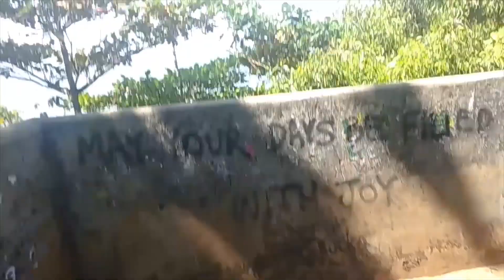Varkala, Kerala India Places to visit Munroe Island, Kappil lake, Janardana Temple | Day 2 MMGM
This is the second video of our Kerala Travel vlog series.
The first video is about our first day of the trip to Thiruvananthpuram/Trivendrum/Trivendrumpuram.

वर्कला तट, तिरूवंनतपुरम के उत्‍तर में 54 किमी. की दूरी पर स्थित है। पहली सदी के अंत के बाद से एक हिंदू परंपरा के तहत इस तट को प्रसिद्ध वावू बेली द्वारा बनाया गया था। यह समुद्र तट हिंदू भक्‍तों के लिए उतना ही महत्‍व रखता है जितना 2000 साल पुराना बना जर्नादन स्‍वामी मंदिर रखता है।

 इस समुद्र तट पर यात्रियों को लुभाने के लिए कई आकर्षक दृश्‍य हैं। इस तट पर नेचर सेंटर एक अन्‍य बड़ा पर्यटन केंद्र है। इसके अलावा, यहां औषधीय गुणों से भरे जल वाला झरना भी है जिसमें भ्रमण करने आए कई लोग पवित्र मानकर स्‍नान करते हैं।

इस समुद्र तट में आकर आप वॉलीबॉल खेल सकते हैं, स्‍वीमिंग कर सकते हैं, टहल सकते हैं या साधारण रूप से पैरासोल हायर करके घूम सकते है या फिर किनारे पर लेट कर आराम फरमाते हुए सुंदरता को निहार सकते हैं। पॉम के पेड़ों से लुका - छिपी करता ढ़लता सूरज रेत को छूता हुआ सा लगता है जिसे देखने से आपके अंदर नयापन और ताजगी स्‍वत: ही आ जाती है।

Places to visit: VERKALA | MUNROE ISLAND | KOPPIL Lake | JANARDANA TEMPLE | SHIVAGIRIR | Jatayu Earth Centre | Surfing, Paraliging, Parasailing, Boating, Boat Race
Thiruvananthpuram | Kerala Vlog | Places to visit | Kanyakumari, Poovar, Azhimala, Kovalam |  Day 1 | DAY 2